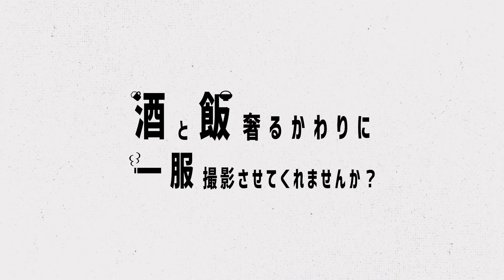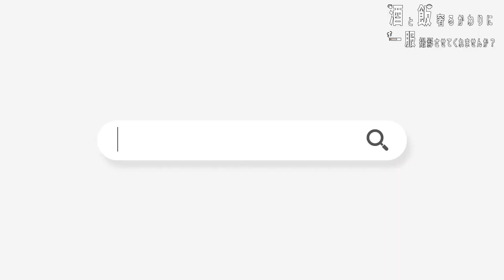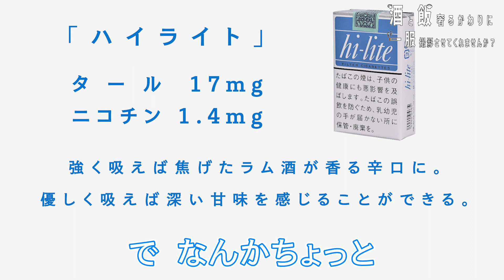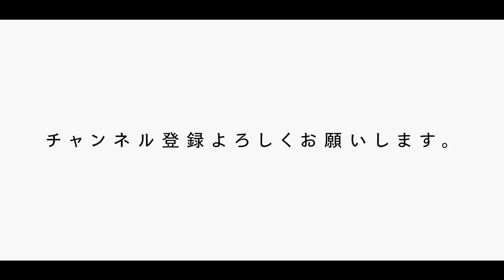【タバコ】【取材】酒と飯奢るかわりに一服撮影させてくれませんか？#1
新企画です。
お酒とご飯を奢るかわりに一服を撮影させていただく企画。

満子さん、めちゃくちゃ楽しい方でした。撮影させていただきありがとうございます。

今回、居酒屋で撮影したので、かなりうるさいです。
次撮影する時はもう少し静かな場所で撮影します...

お仕事の連絡・映像制作依頼はコチラ

【最易】圧倒的に吸いやすいタバコ「ウィンストン・キャスターホワイト」吸ってみた！初心者にオススメな煙草ランキングNo.1【たばこレビュー】